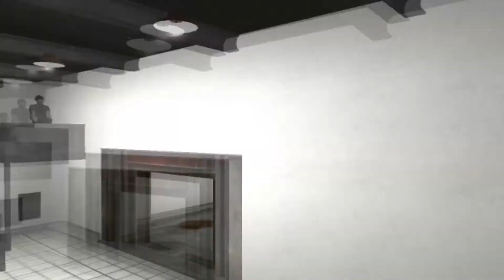SCP - Containment breach v1.0+ #5!!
Довольно страшная, нервная серия получилось, да ещё и на 45 минут.